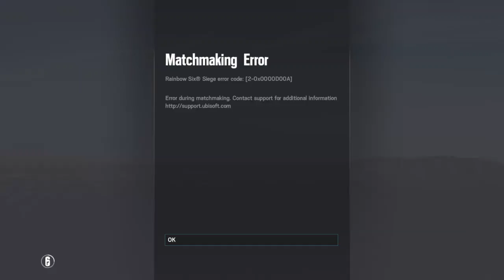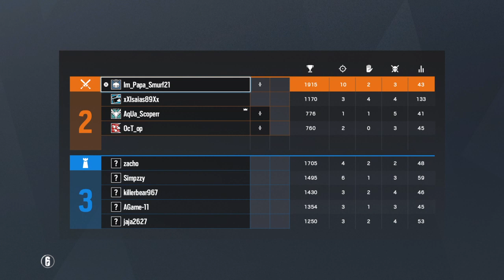Smurfin' In the Newcomer Gamemode with Joseph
Im a normal YouTuber that plays games that usually involve FPS.